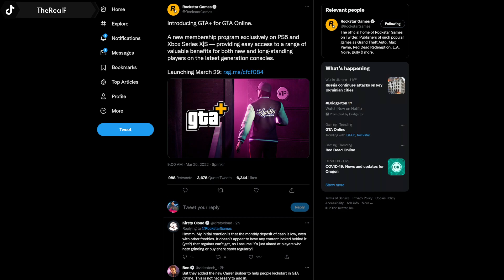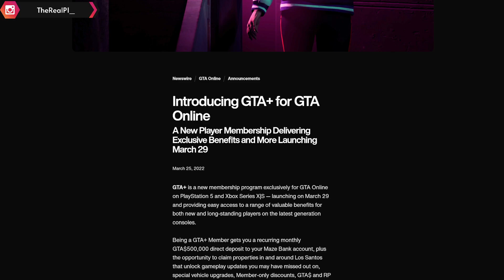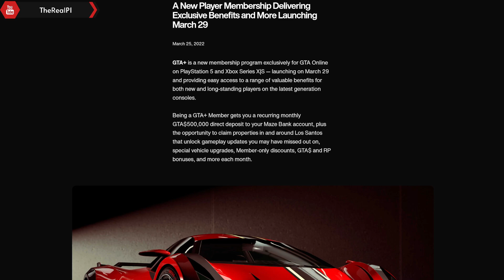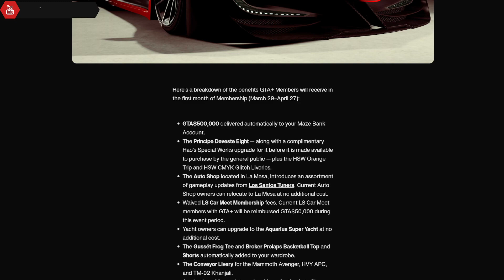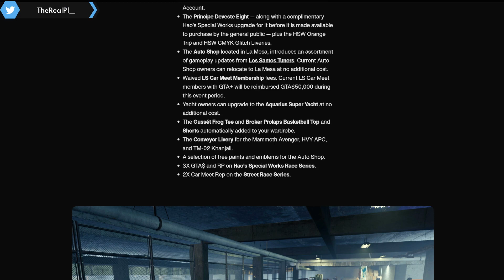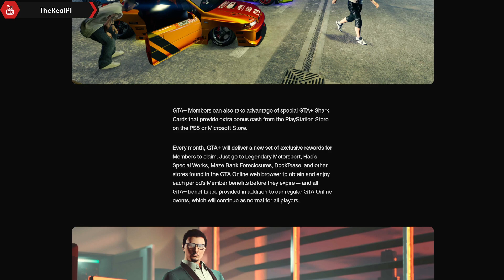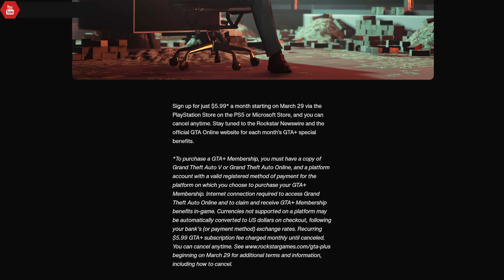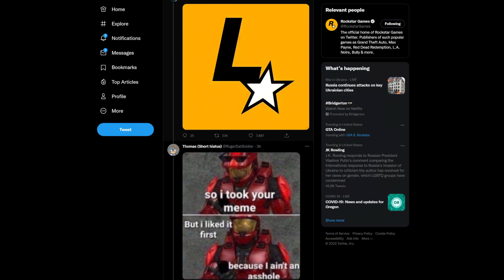NEW GTA + MEMBERSHIPS!? EXCLUSIVE BENEFITS! NEW UPGRADES NEW BUILDINGS & More (GTA 5 DLC)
NEXT GEN NEW GTA + MEMBERSHIPS!? EXCLUSIVE BENEFITS! NEW UPGRADES NEW BUILDINGS & More (GTA 5 DLC)

A New Player Membership Delivering Exclusive Benefits and More Launching March 29

TheRealP1

Image credit---

✔️ Official Instagram for my channel!